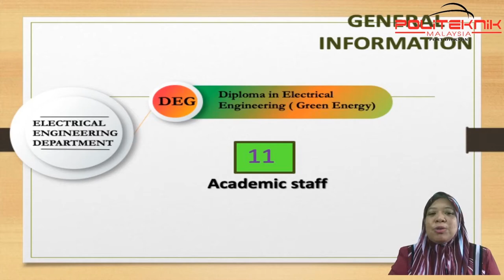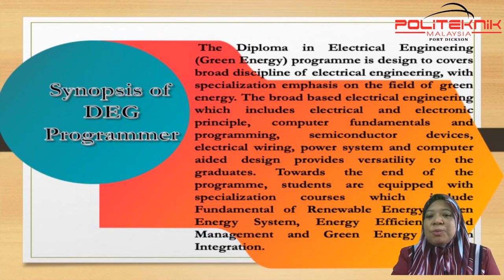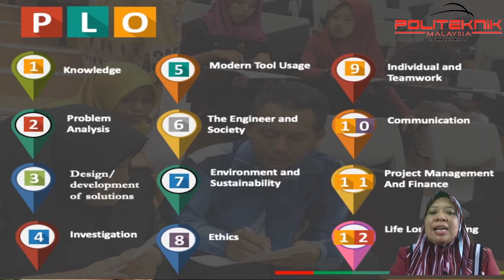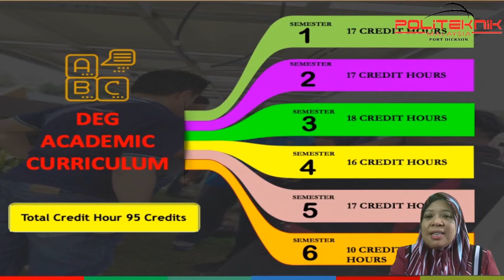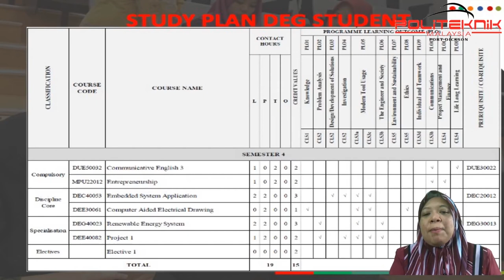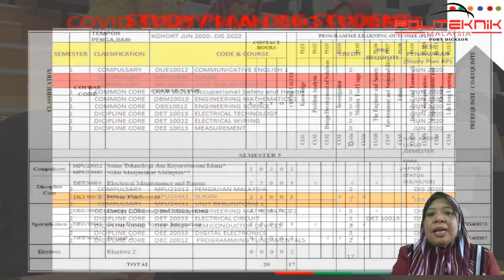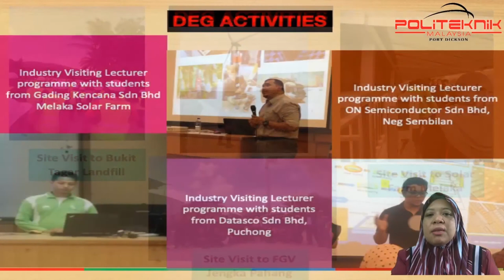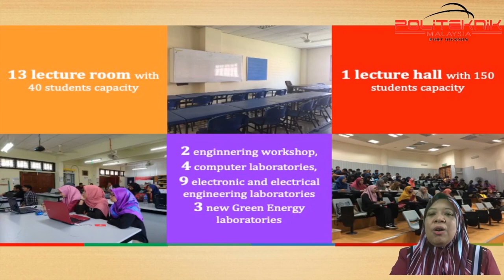TAKLIMAT PROGRAM DEG KEPADA PELAJAR BAHARU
The Diploma in Electrical Engineering (Green Energy) programme is design to covers broad discipline of electrical engineering, with specialization emphasis on the field of green energy. The broad based electrical engineering which includes electrical and electronic principle, computer fundamentals and programming, semiconductor devices, electrical wiring, power system and computer aided design provides versatility to the graduates. Towards the end of the programme, students are equipped with specialization courses which include Fundamental of Renewable Energy, Green Energy System, Energy Efficiency and Management and Green Energy System Integration.